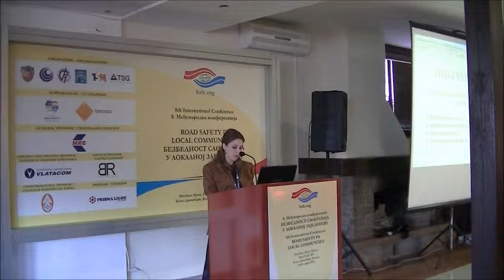BSLZ 2013 - DJ02 - Tehničko regulisanje saobraćaja za vreme izvođenja radova na putu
8. Međunarodna Konferencija - Bezbednost Saobraćaja u Lokalnoj Zajednici
8th International Conference - Road Safety in Local Communities

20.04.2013. - Sekcija DJ - Rad 2 - Branković V., Kocović M., Ilić M., Krtenić J., Vukanović G. - Tehničko regulisanje saobraćaja za vreme izvođenja radova na putu kao jedan od bitnih faktora efikasnosti i bezbednosti saobraćaja.

Izlagač: Krtenić Jelena